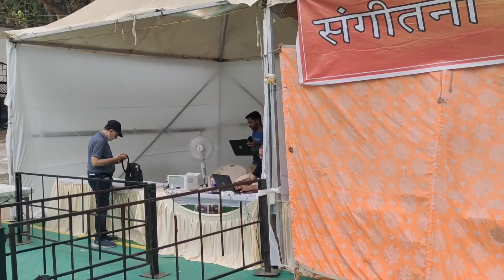राम कथा रुद्रप्रयाग मोरारीबापू